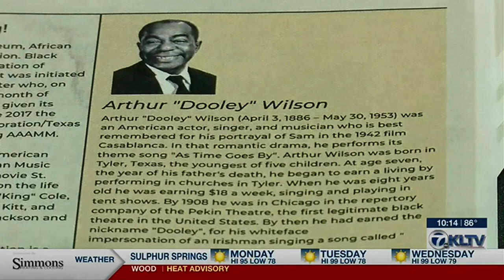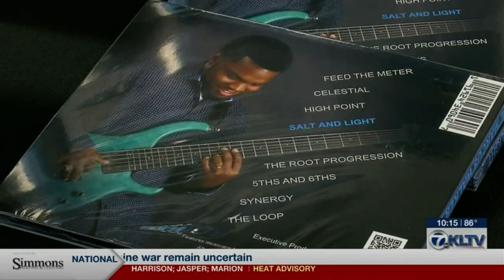KLTV 7 Interview - De’Marcus Walker Day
The Texas African American Museum Honors De’Marcus Walker with the “Arthur Dooley Wilson” Award and “De’Marcus Walker Day.”